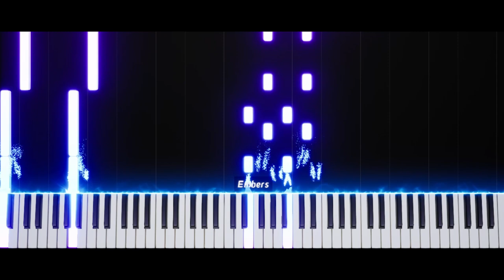This PIANO Cover is INSANE! - METAPHORISIS - INTERWORLD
Check this Mind-Blowing 🤯 piano cover of the popular song, Metaphorisis, made by INTERWORLD.